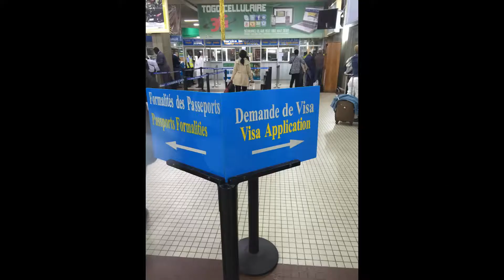Togo 非洲 西非 多哥 咖喱 海滩 伊波拉病毒 在机场拍照被抓入警局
50张照片 孤独川陵摄于2014